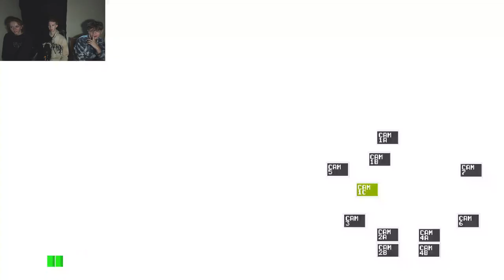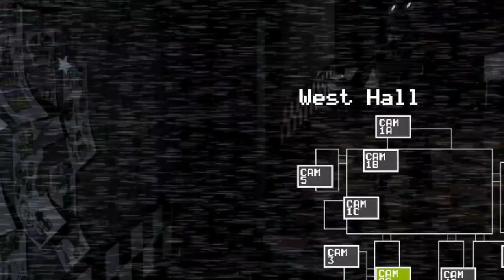So We Tried FNAF 1...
🚀🎮 Strap in, fellow gamers, for the most absurdly unpredictable Five Nights at Freddy's playthrough EVER! It's me, Pelican and the Flock, and I've got my trusty rubber chicken by my side – because nothing says "animatronic survival" like poultry companionship! 🐔🕹️

🤣🍕 Join me on this riotous adventure through Freddy Fazbear's Pizzaria, where jump scares are just as likely as unexpected dance-offs with Bonnie and Chica. Will I survive the night, or will I befriend Foxy in a pirate-themed sing-along? Let the madness begin!

🔦🎉 Night 1: Armed with a banana peel and sheer determination, I face off against the animatronics in a battle of wits and slapstick humor. Spoiler alert: Freddy's not a fan of potassium, and Chica may or may not challenge me to a breakdance competition.

🎸🕺 Night 2: The animatronics think they've got the upper hand, but little do they know, I've mastered the ancient art of interpretive dance as a defense mechanism. Watch as I cha-cha my way through the night, narrowly avoiding jump scares with my dazzling moves.

😂🚀 Night 3: Things get even crazier as I attempt to communicate with the animatronics using a series of interpretive mime gestures. Will they understand my silent plea for mercy, or will Freddy mistake me for a living marionette? The suspense is real, folks!

🍌🤡 Night 4: Armed with a rubber chicken and a kazoo, I attempt to negotiate a truce with the animatronics. Spoiler: Bonnie is surprisingly good at kazoo solos, and Foxy may have a soft spot for poultry-based diplomacy. Can we turn the pizza joint into a comedy club? Only time will tell!

🌈🦄 Night 5: In the grand finale, I unleash the power of glitter bombs and confetti cannons to distract the animatronics. Will my sparkly tactics save the day, or will I end up as the main attraction in Freddy's impromptu circus? Tune in to find out!

👾🤪 Get ready for a rollercoaster of randomness, where the only thing scarier than the animatronics is my questionable decision-making. Stay wacky, stay weird, and game on! 🎮🤣